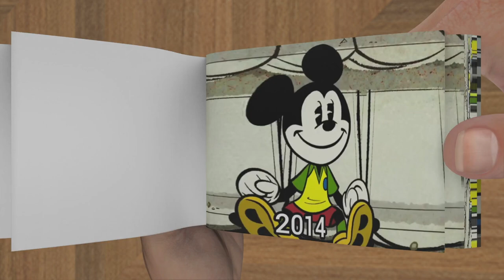Evolution of Mickey Mouse - Flipbook Animation